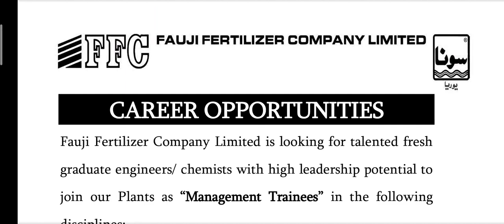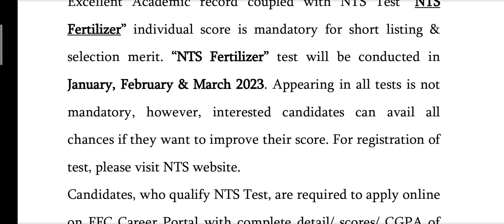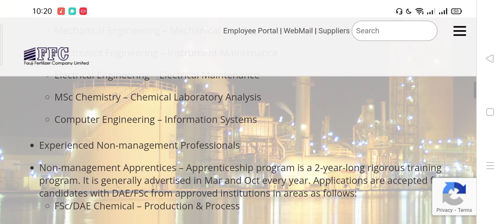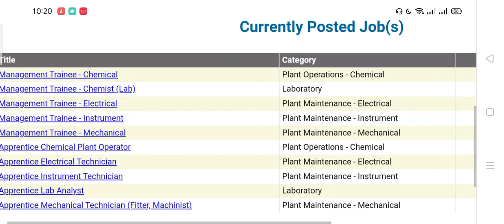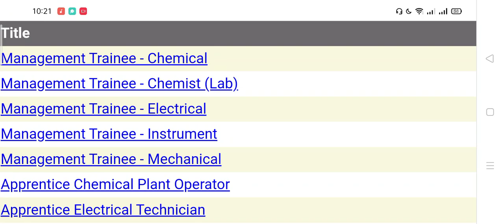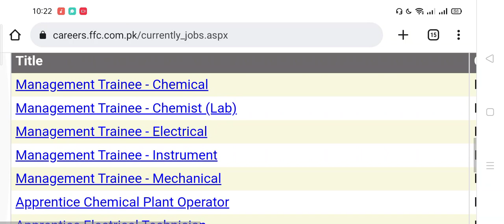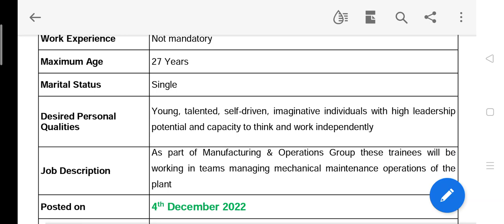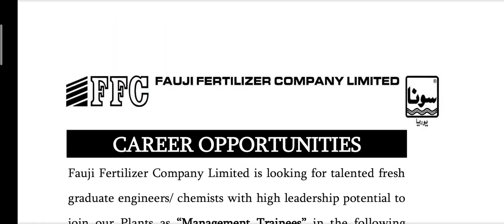New jobs in fauji fertilizer company 2023| management trainee jobs in FFC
New jobs in fauji fertilizer company 2022| management trainee jobs in FFC
 fauji Fertilizer Company sadiqabad
fauji fertilizer plant sites goth Machi